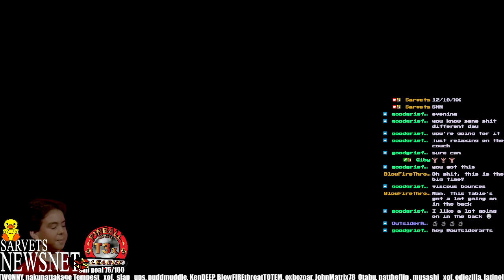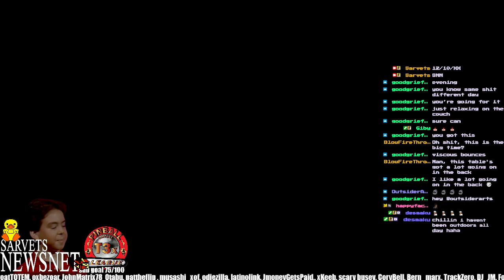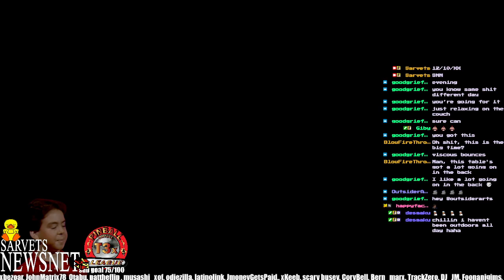VPX TTT league night! 5 games one play each do or die! !lurk !blaze !rollem